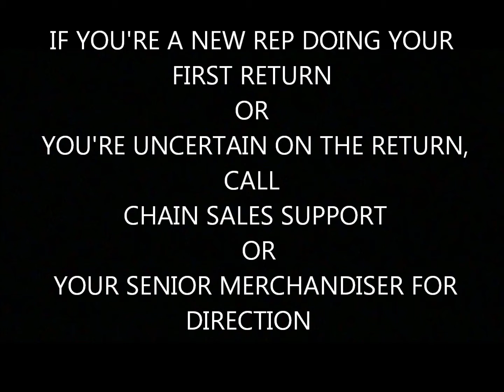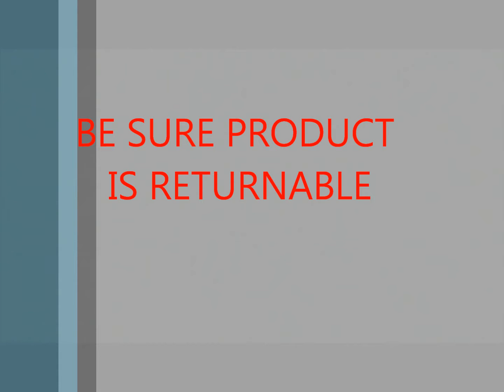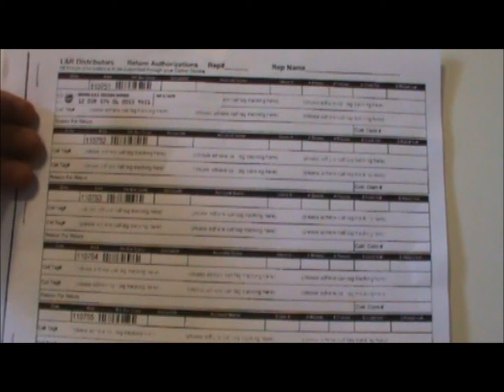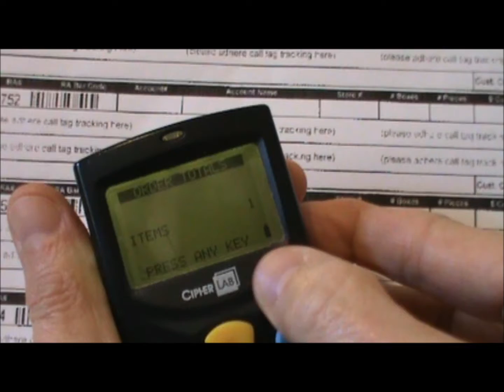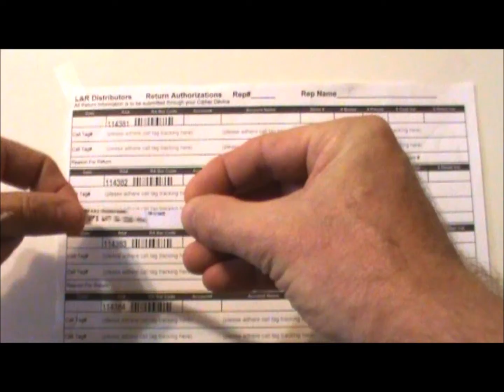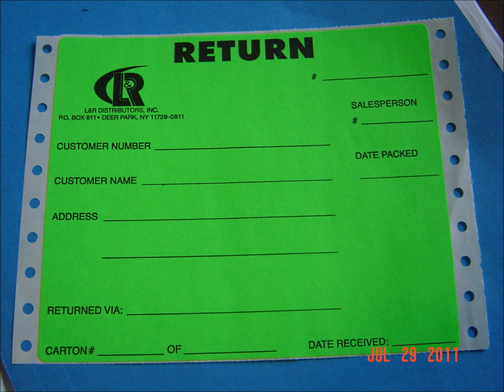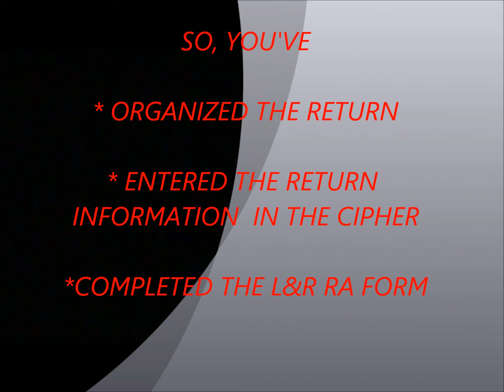L&R RETURN PROCESSING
L&R Training Video on Return Processing